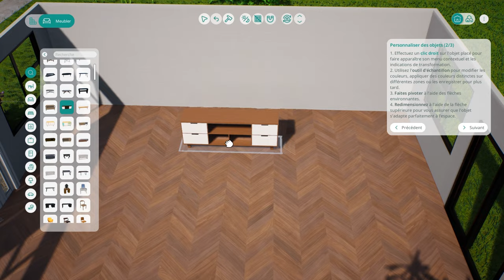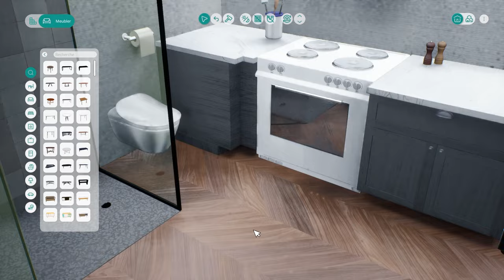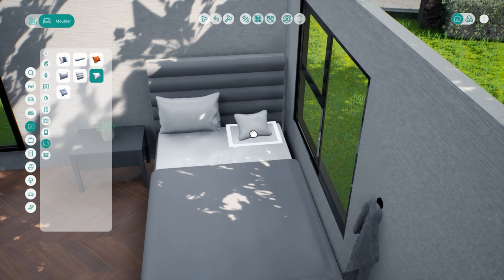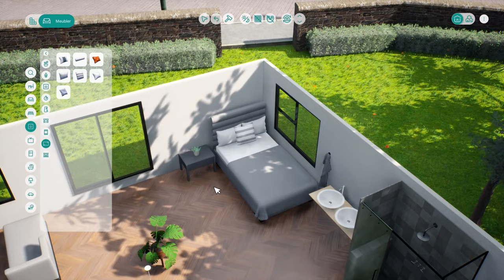Gratuit Vivaland Dream House : découverte du mode construction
ma ville : 07D88

Concours pour gagner le jeu de ton choix sur Instant Gaming

ID Origin : Pouki8